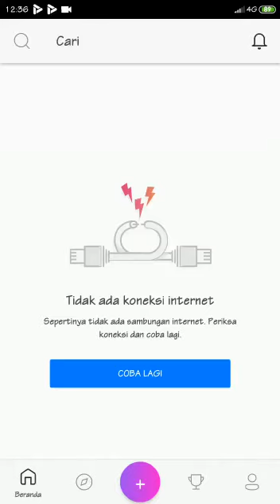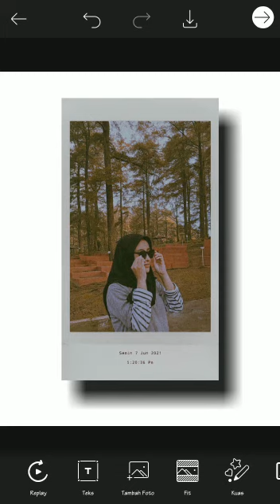Cara memberi efek bayangan pada foto di PicsArt